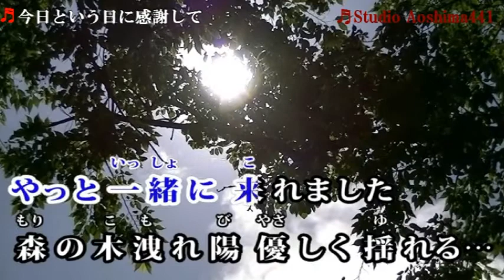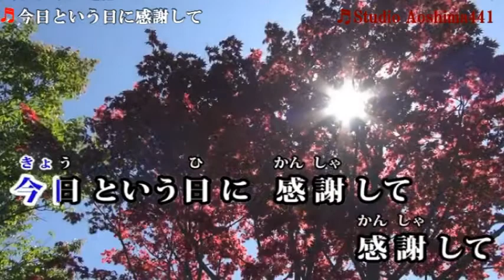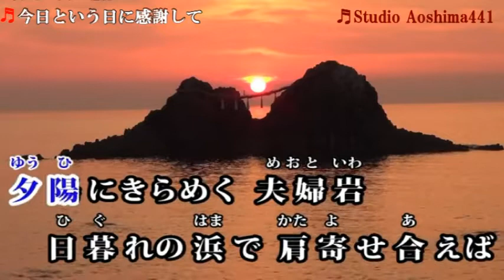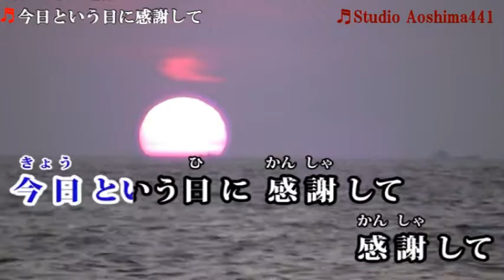今日という日に感謝して 山川豊 cover 青島通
作詞：麻こよみ　作曲：徳久広司
来夢来人さんより動画及び音源をお借りしました。ありがとうございます。